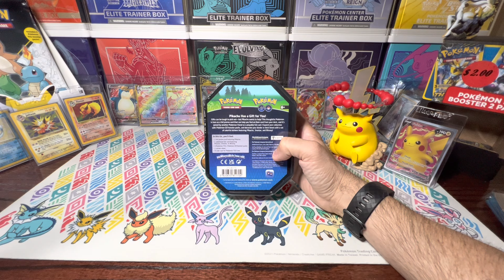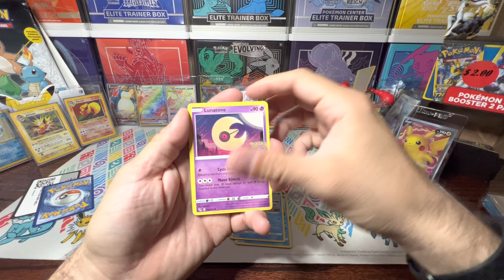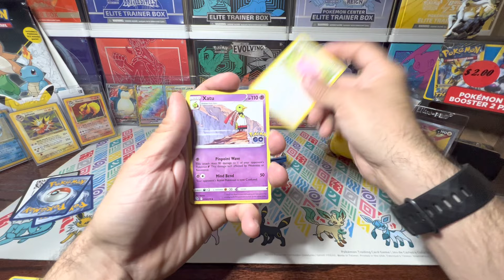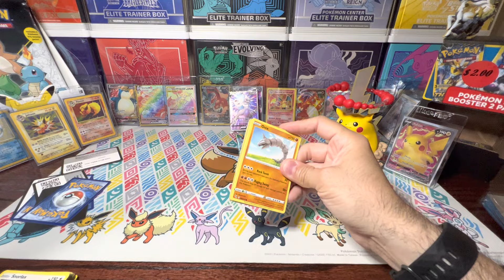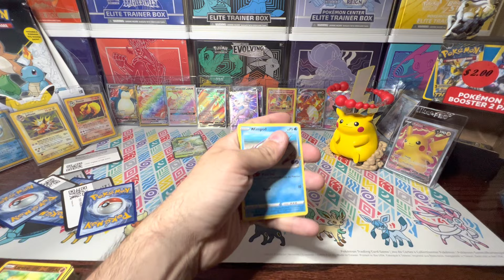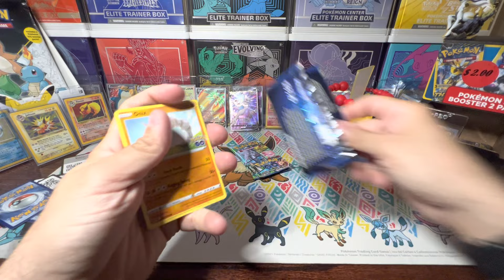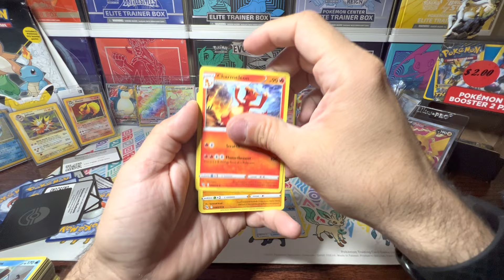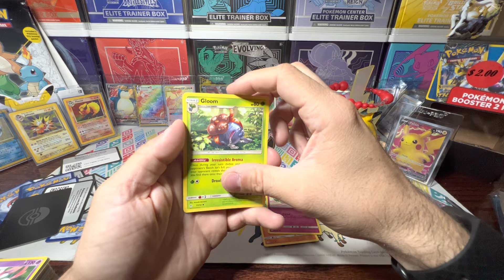Opening another Pokémon Go ETB